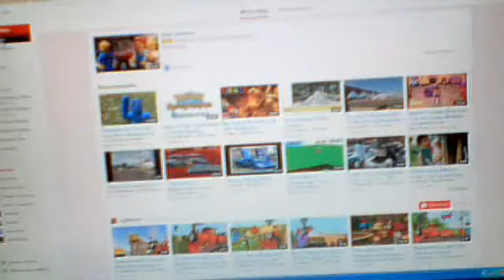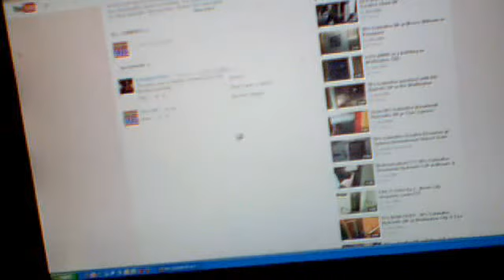Message to The Elevator commuity - Dealing with Spammers (STOP WITH THE OFFENSIVE VIDEOS!!!)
I've had enough of these videos that do nothing but cause controversy. These are my steps to deal with he spammers on your channel.